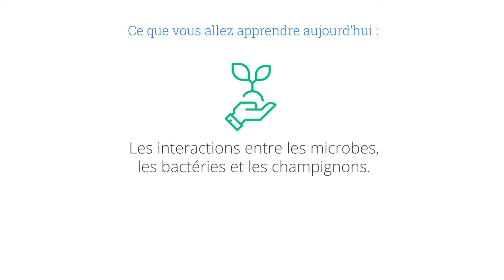A la découverte des champignons en forêt, Marc-André Selosse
Lors du 1er Forum Mycorium diffusé il y a deux semaines, Marc-André Selosse nous a offert une balade en pleine forêt pour nous guider à travers la recherche de nos champignons en forêt !

Merci au Forum Mycorium pour la vidéo !